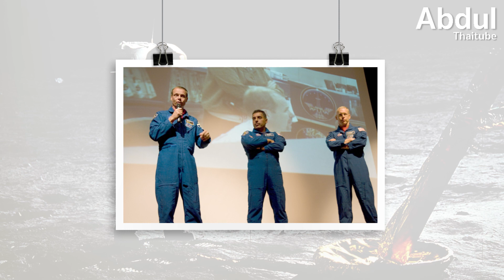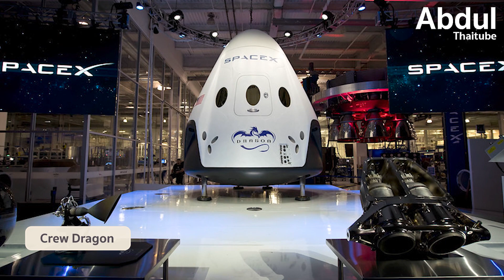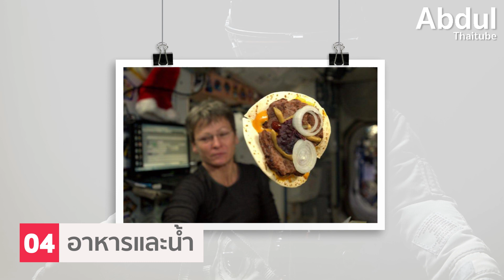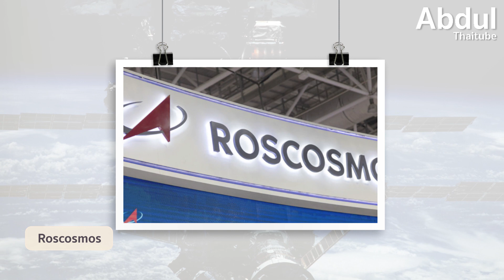6 ข้อกว่าจะได้มาเป็นมนุษย์อวกาศ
ในตอนเด็กๆเรามักถูกถามว่าโตขึ้นอยากเป็นอะไร ซึ่งหนึ่งในคำตอบยอดฮิต ก็คือ นักบินอวกาศ เพราะคงไม่มีอาชีพไหนอีกแล้ว ที่จะได้ขึ้นไปใช้ชีวิต ท่ามกลางสภาพไร้น้ำหนัก และลอยตัวไปไหนมาไหนได้ เหมือนผู้วิเศษ แต่ในชีวิตจริงแล้ว การขึ้นไปอยู่บนอวกาศนั้น ไม่ใช่เรื่องสนุก เหมือนที่เด็กๆจินตนาการเลย อีกทั้งยังต้องผ่านการทดสอบต่างๆนานา กว่าจะได้ขึ้นไป และวันนี้ อับดุลจะขอพาท่านไปชมกันว่า การจะขึ้นไปอยู่บนอวกาศนั้น พวกเค้าจะต้องเจออะไรกันบ้าง กับ 6 ข้อ กว่าจะได้มาเป็นมนุษย์อวกาศ

00:00 6 ข้อ กว่าจะได้มาเป็นมนุษย์อวกาศ
00:49 1.เพชรบนยอดมงกุฎ
03:44 2.สู่อวกาศ
04:24 3.กิจวัตรประจำวันบนสถานีอวกาศ
06:12 4.อาหารและน้ำ
07:19 5.ต้องเจอทุกอย่างยกเว้นความสะดวกสบาย
09:33 6.สถานีอวกาศโดยความร่วมมือจากนานาชาติ